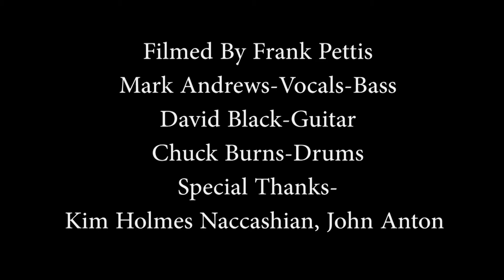Seduce "Out On The Streets" The Token Lounge November 23, 2019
Premiere Metal Band from Detroit. The vocal mike is set too low.